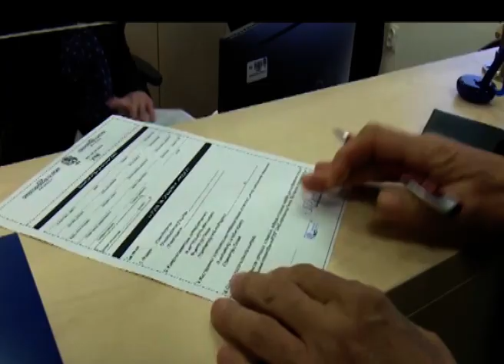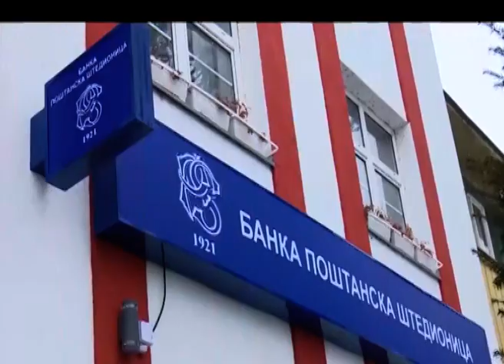Šabac – Otvaranje banke Poštanske štedionice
Banka Poštanska štedionica i u 2017. godini nastavlja da širi poslovnu mrežu i približava se klijentima otvaranjem novih ekspozitura, a prva u nizu otvorena je u Vladimircima. Ekspozituru je svečano otvorio direktor Izvršnog odbora Banke Poštanske štedionice, Bojan Kekić.